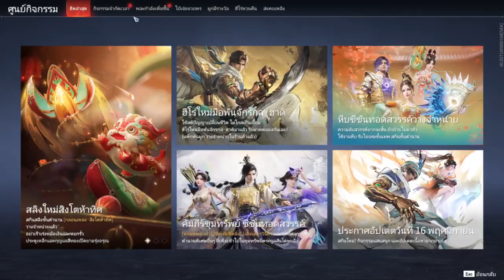Naraka Bladepoint : Part 41 : Rank with Setsuna + BlackTea